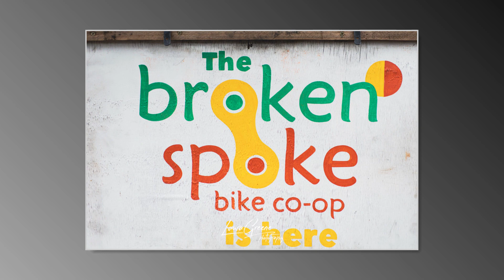Broken Spoke! Bike Mechanic Traineeship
BROKEN SPOKE Bike Mechanic Training Part Two!!
The second training session! for the first of its kind bike mechanic training for women, trans* and non-binary people. What a brilliant project!